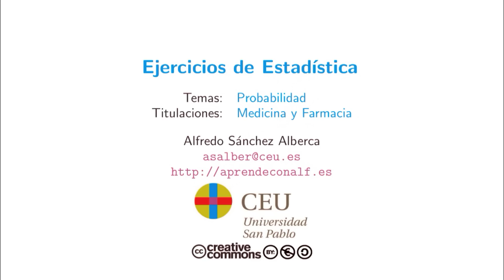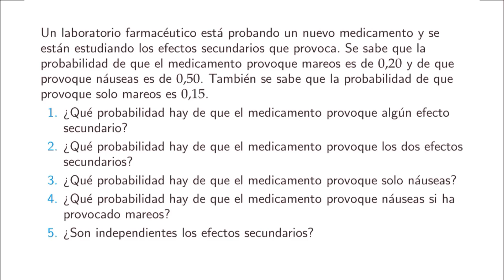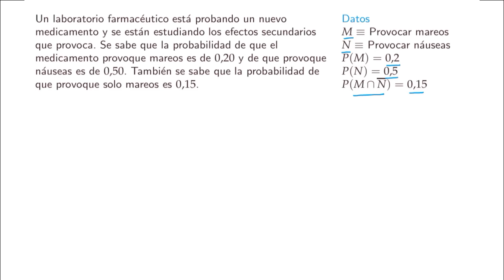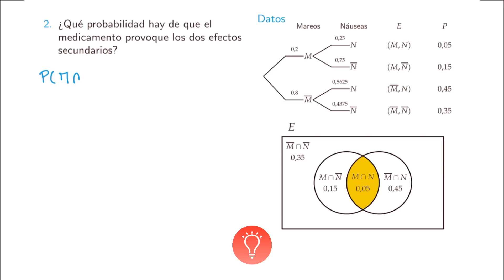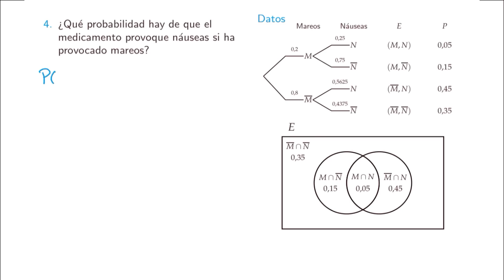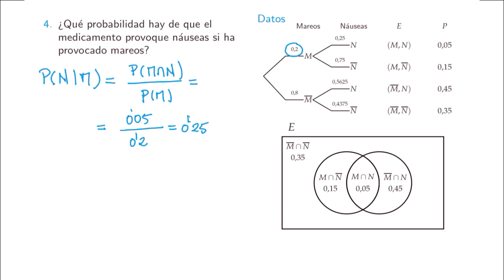Ejercicio de Estadística: Probabilidad